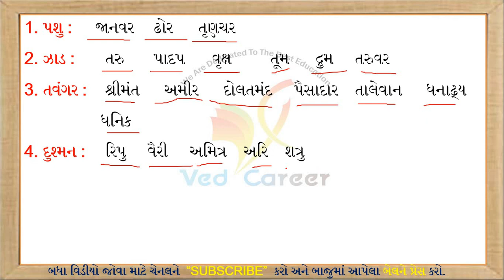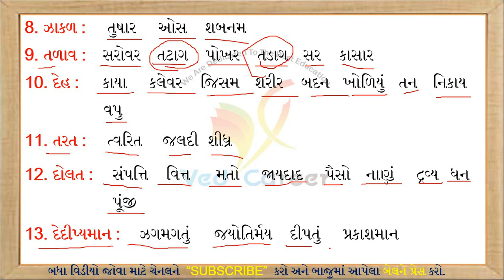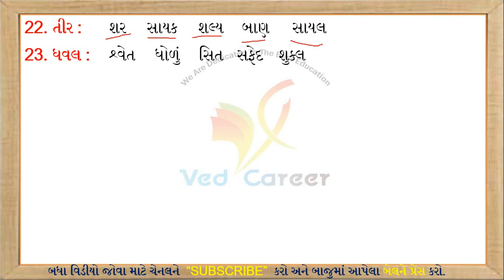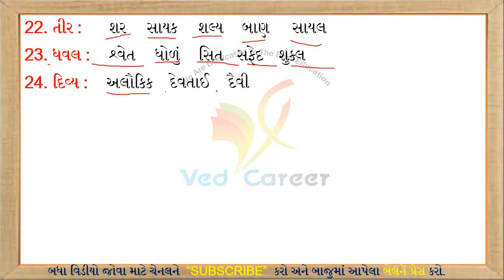સમાનાર્થી, Samanarthi, Gujarati Vyakaran, Gammar, ગુજરાતી વ્યાકરણ,Part -5, Gujarati Synonyms,Gk